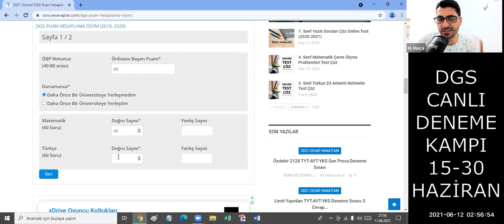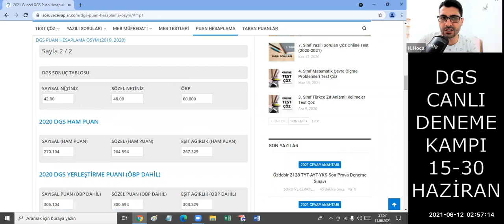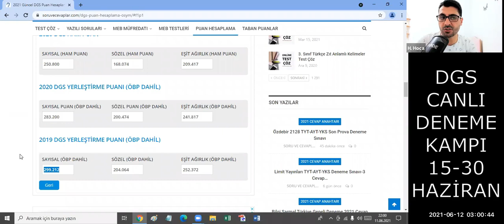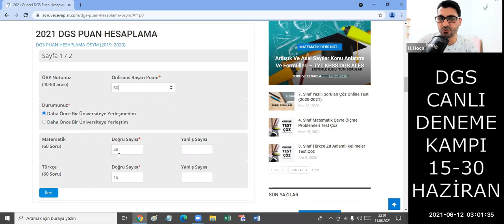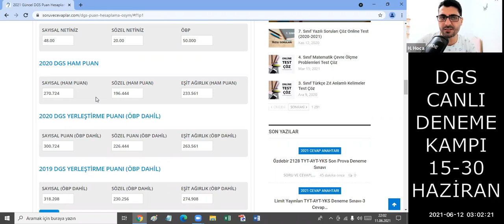2022 DGS KAZANMAK İÇİN KAÇ NET YAPMALISIN? HANGİ BÖLÜM KAÇ NET? %100 UYUMLU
Kamp Tarihi (15-30 Haziran).
Toplamda 6 deneme çözülecektir. Üyelere deneme PDF'leri gönderilecektir.
DGS sınavı ayarında soru görmek ve eksiklerini tamamlamak isteyenleri bekleriz.
TOPLAMDA 6 DENEME PAYLAŞILACAK.
1. PDF - 11 Haziran
2. PDF - 15 Haziran
3. PDF - 17 Haziran
4. PDF - 20 Haziran
5. PDF - 23 Haziran
6. PDF - 27 Haziran